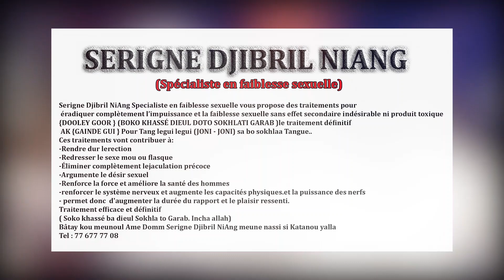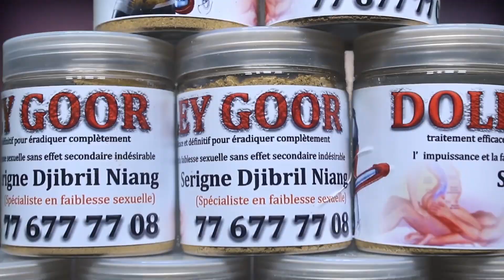Quand ira ndao jette des pierres à macky sall: Bo beugué diamou diapal mariéme té bouko meussa bayi.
radio dakar internationale n'est pas que la première Radio Digitale du Sénégal, mais aussi la chaine d'information en ligne. rejoins-nous dès maintenant pour ne plus rien raté avec des informations qui auront de source vérifiable claires,nettes et précises.